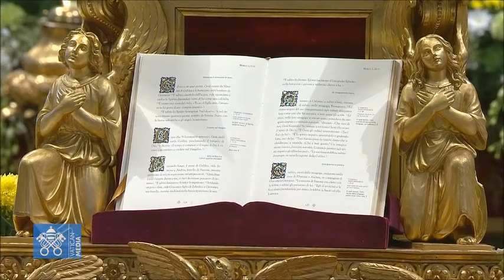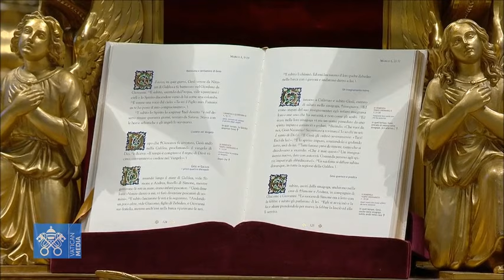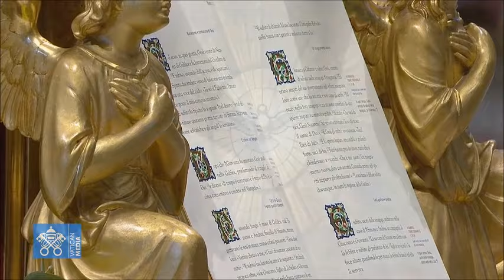Papa Francisco – Santa Misa de hoy, domingo de la Palabra de Dios, 21 1 2024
21 de enero de 2024.- (Vatican News / Camino Católico) El Papa Francisco ha presidido en la Basílica de San Pedro, ante 5.000 fieles, la misa del Domingo de la Palabra de Dios, que instituyó en 2019. En su homilía, ha invitado a los fieles a llevar siempre un Evangelio en el bolsillo o en la cartera. El Pontífice ha conferido los ministerios de Lector y Catequista a laicos y laicas  de Brasil, Bolivia, Corea, Chad, Alemania y las Antillas. Les ha entregado una Biblia y una Cruz, símbolos del mandato de proclamar y anunciar esa Palabra que, como subraya en su homilía, "atrae a Dios y envía a los demás”. En el video de Vatican News se visualiza y escucha toda la celebración traducida al español.